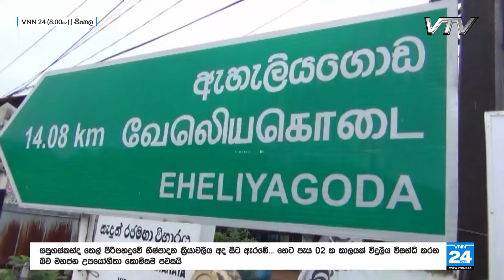කැළඹුණු කාලගුණය - VNN24